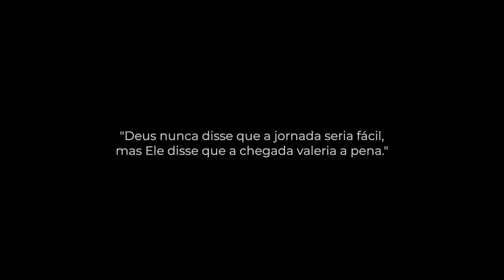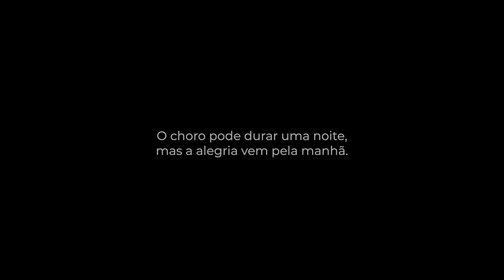FALARAM QUE ERA IMPOSSÍVEL MAS VOCÊ NÃO ACREDITOU - NANDO PINHEIRO MOTIVAÇÃO